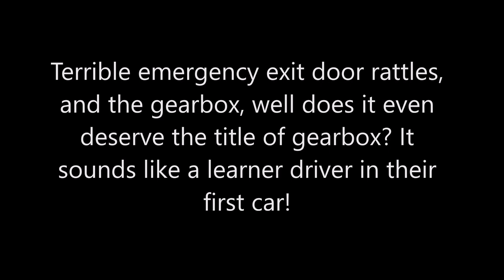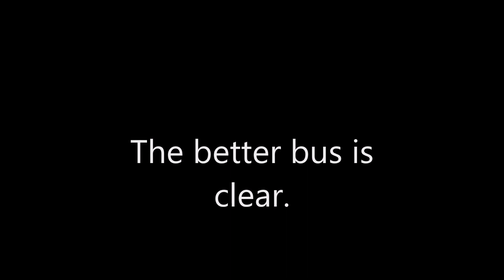Wrightbus Streetlite vs Wrightbus bodied Volvo D7E B7RLE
A somewhat humour video to show how Wrightbus have lost their ways, and how the Streetlite is embarrassing in quality in terms of the stuff they churned out with their Volvo partnership.